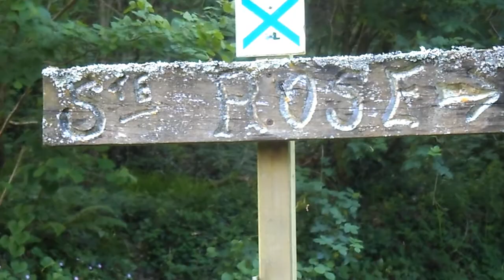sainte rose a samadet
eau miraculeuse qui guéris l'eczéma et divers boutons,l'eau est potable juste a côté de Samadet.

le site

mon mail

chaine tuto sur divers chose entre jeux pc et autres.